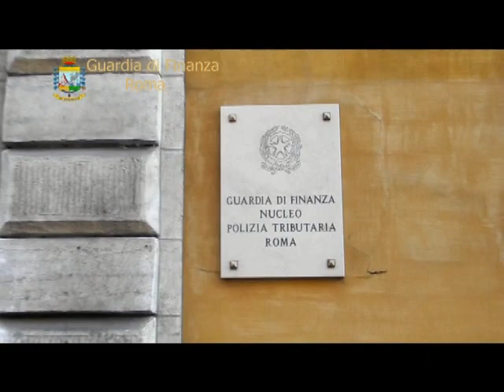Sgominata banda di rapinatore uffici postali e bancomat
Una banda dedita alle rapine ai danni di banche ed uffici postali della provincia di Roma è stata smantellata dai finanzieri del Comando Provinciale di Roma.

Nel corso del blitz, scattato all'alba tra Roma e Palestrina, sono stati arrestati D.L., di anni 40 e C.C., di anni 36, in esecuzione di altrettante ordinanze di custodia cautelare in carcere emessa dal G.I.P. del Tribunale di Roma, nell'ambito di un'inchiesta coordinata dalla locale Procura della Repubblica. Un terzo soggetto è stato denunciato a piede libero mentre è in corso l'indentificazione di una quarta persona.